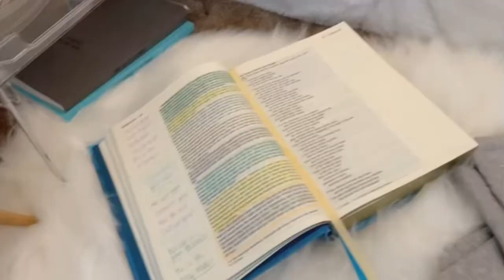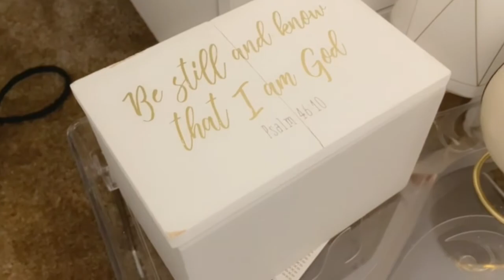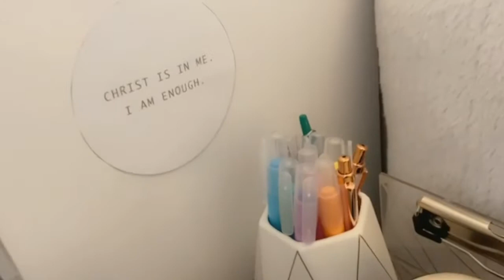My War Room | Prayer Closet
So happy to share a tour of my prayer closet with you all! 😊

Links to items in my prayer closet:
Bible highlighters
Alarm clock
Small shelf
Bible
String lights
Space heater
Prayer box
Cinema lightbox